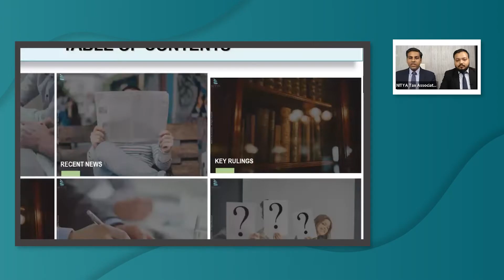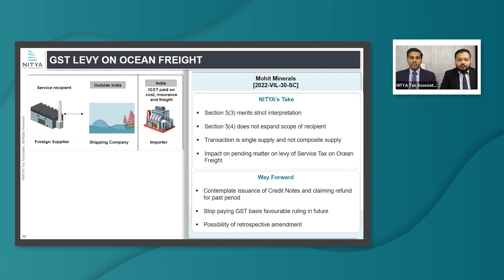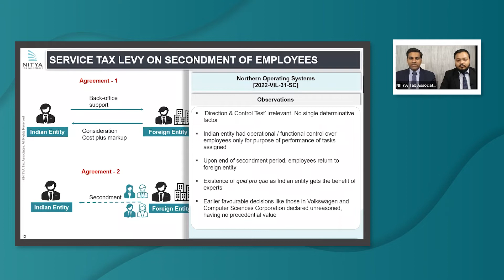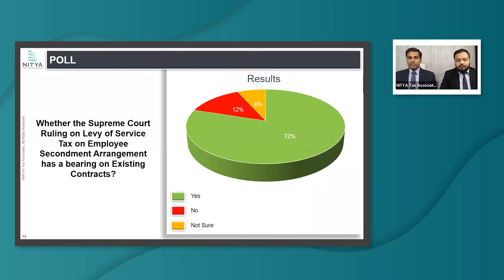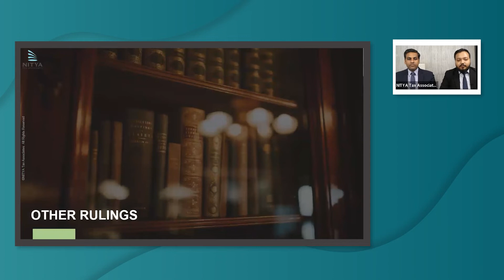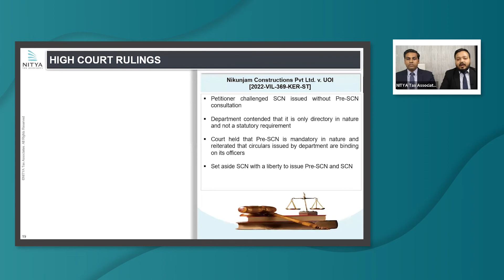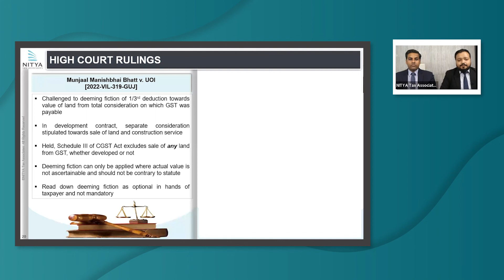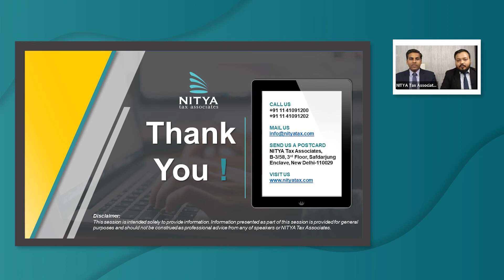NITYA Roundup I June 2022 Edition I Indirect Tax Key Rulings